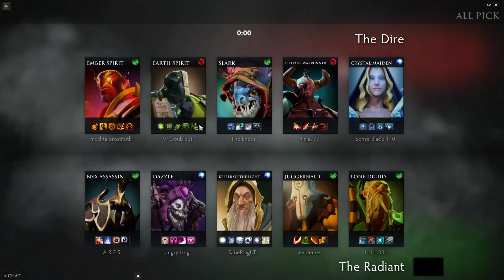OG.N0tail Slark Gameplay - Ranked Match - OG Dota 2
BigDaddy N0tail Slark Gameplay  - 7 | 5 | 16 - Ranked Match - Team player OG Dota 2.

►Please, disable AdBlock for our channel!